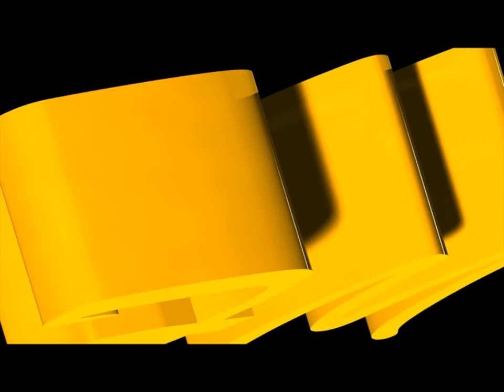frag MT trailer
EsilNet TeaM